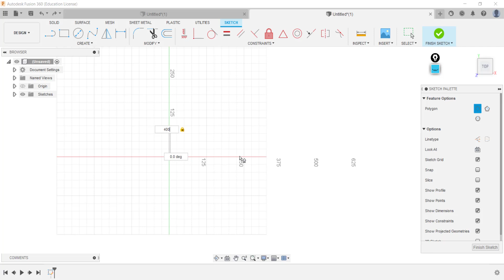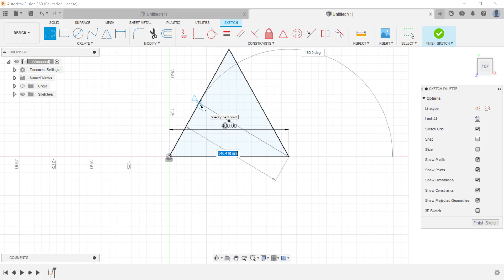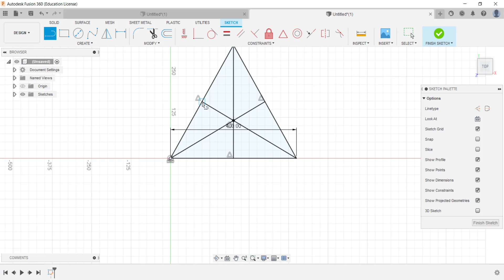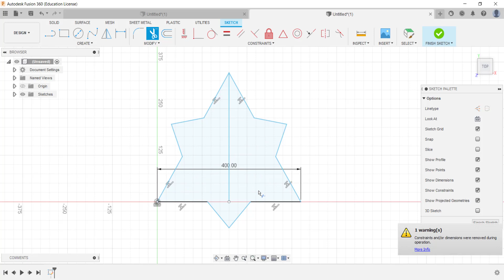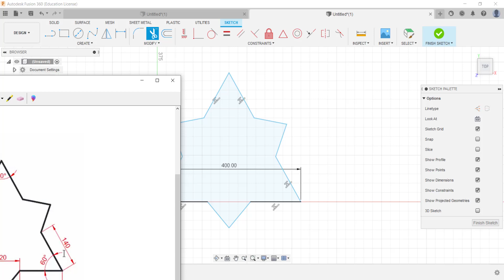Fusion 360 Eğitim Serisi - 17 Örnek Uygulama 10